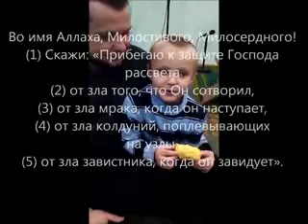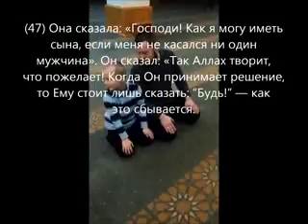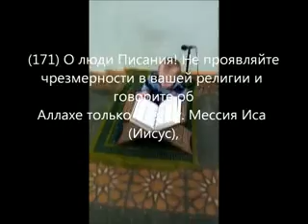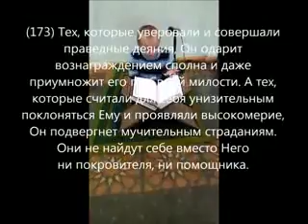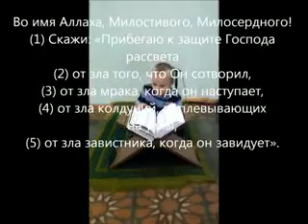Украинской христианской обращенных в ислам и его сын